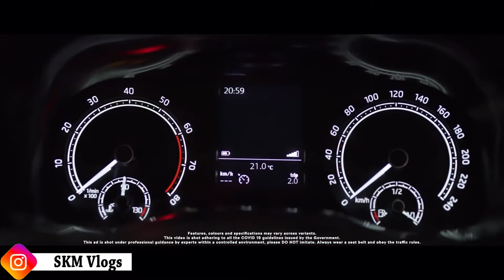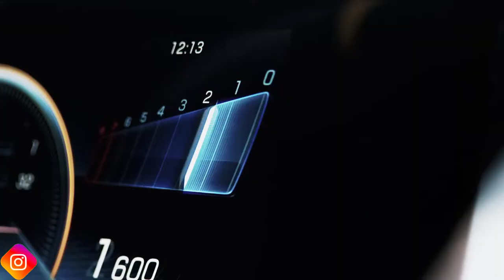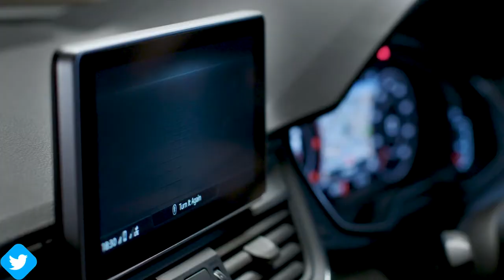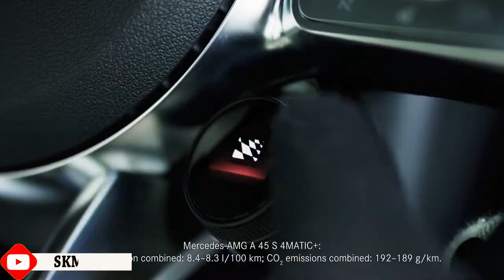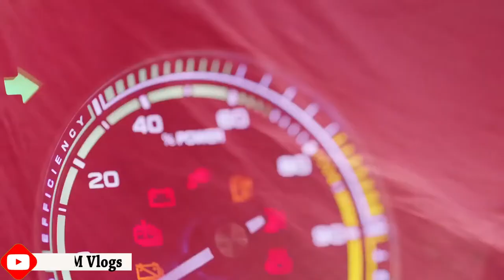Highest Waiting Period Cars in India 2022 || 7 लाख से ज्यादा Customer Wait कर रहे हैं 2022 SKM Vlogs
Due to the semiconductor crisis, more than 7 lakh car buyers in the country are waiting for their car to come home. Due to the shortage of semiconductor chips, car companies are not able to deliver new cars on time. On the one hand, after the opening of the economy, there was a sudden jump in demand and new models are being launched in a hurry, on the other hand there is a shortage of semiconductors. In such a situation, the waiting period for the delivery of the car is getting longer and also the queue of customers waiting for the delivery.

सेमीकंडक्टर संकट (Semiconductor Shortage) के चलते देश में 7 लाख से ज्यादा कार खरीदार अपनी कार के घर आने का इंतजार कर रहे हैं। सेमीकंडक्टर चिप की किल्लत की वजह से कार कंपनियां (Car Companies) समय पर नई कार की डिलीवरी नहीं कर पा रही हैं। एक ओर अर्थव्यवस्था के खुलने के बाद मांग में अचानक उछाल आया और नए मॉडल्स की धड़ाधड़ लॉन्चिंग हो रही है तो दूसरी ओर सेमीकंडक्टर्स की कमी है। ऐसे में कार की डिलीवरी के लिए वेटिंग पीरियड लंबा हो रहा है और डिलीवरी का इंतजार कर रहे ग्राहकों की कतार भी।

Video source -

Semiconductor Shortage: कब होगी इस इंतजार की इंतेहा...7 लाख से ज्यादा ग्राहक देख रहे अपनी कार का रास्ता
Car Waiting Period 2022 | Indian Cars With Waiting Period | Top Waiting Period Cars
Suv With HIGHEST Waiting Period In India 2022 ! ! !
Top 10 car waiting period January 2022 | cars waiting period 2022
Highest Waiting Period Cars in India

travel vlogger,
travel vlog,
bike rider,
indian bike rider,
mountain trekker,
bike adventures,
adventure vloggers,
adventure vlog,
adventure journeys,
adventure blogs
travel blogger,
travelling vloggers

SKM Vlogs
Sonu Kumar Maurya Vlogs